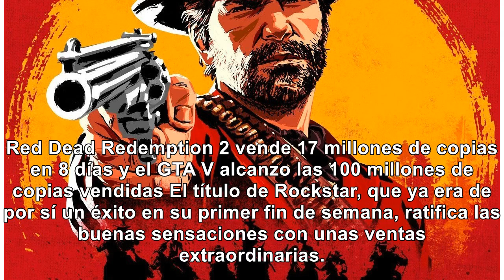RDR2 vende 17 millones de copias y GTA V 100 millones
Red Dead Redemption 2 vende 17 millones de copias en 8 días y el GTA V alcanzo las 100 millones de c...